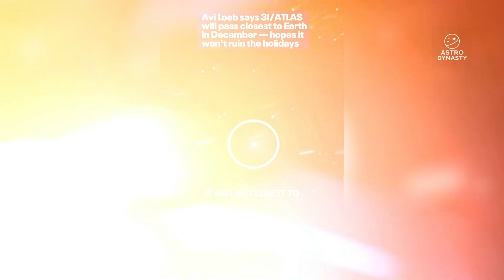4 Days Until 3I/ATLAS Approaches Earth - Are We WRONG About It?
In just four days, the interstellar object 3I/ATLAS reaches its closest observing geometry with Earth, and scientists around the world are racing to understand what this visitor really is. Detected on a hyperbolic trajectory, 3I/ATLAS is only the third confirmed interstellar object ever observed passing through our solar system, following ‘Oumuamua and 2I/Borisov. But unlike its predecessors, 3I/ATLAS is producing behavior that refuses to fit neatly into existing models.

As 3I/ATLAS approaches Earth’s observational window, telescopes across multiple wavelengths are tracking brightness changes, unusual structure, and activity that has sparked intense debate. Is this a natural interstellar comet behaving in unfamiliar ways, or are our assumptions about interstellar objects incomplete? With improved geometry, higher signal-to-noise data, and independent observations converging, the final days before closest approach may reveal whether current explanations simplify — or become more strained.

This video breaks down what we know, what remains uncertain, and why the most important question right now isn’t whether 3I/ATLAS is “extraordinary,” but whether we may be wrong about how we’re interpreting the data. From non-gravitational effects and coma morphology to observation limits, image processing, and institutional pacing, this is a critical moment where evidence matters more than narratives.

As 3I/ATLAS moves through the inner solar system, December’s approach is not a finish line, but a checkpoint. Better data doesn’t always deliver dramatic answers — sometimes it forces scientists and the public alike to confront the limits of their models. Whether this interstellar object turns out to be unusual, misunderstood, or simply rare, it is already reshaping how we observe and classify visitors from beyond our solar system.

Stay with Astro Dynasty as we follow the final days of 3I/ATLAS’s approach, track new observations as they arrive, and examine what this moment reveals — not just about the object itself, but about how humanity responds when the universe refuses to fit our expectations.